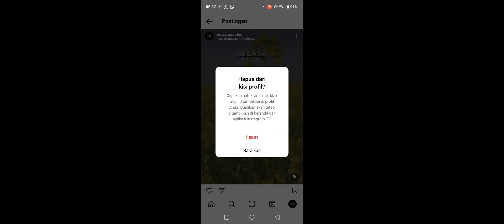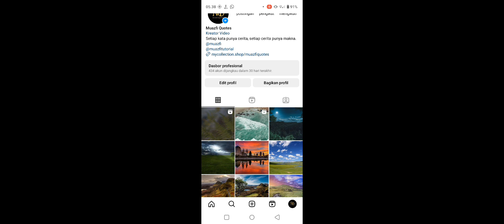Cara Menghapus Reels Di Feed Instagram